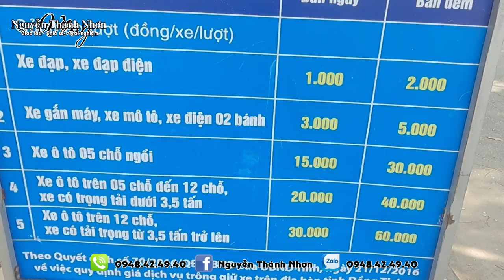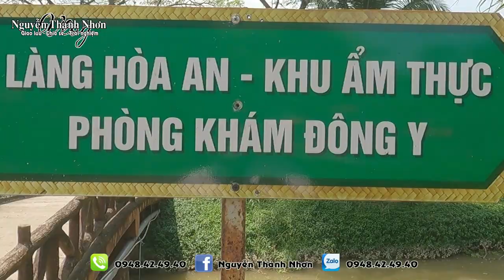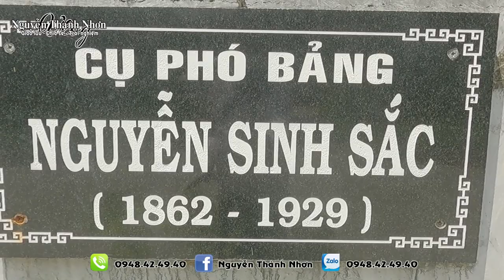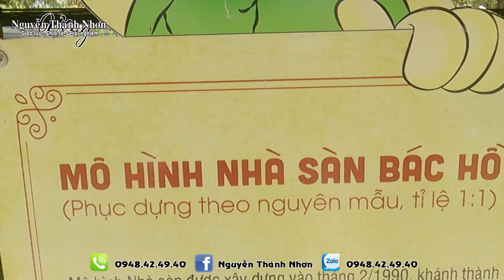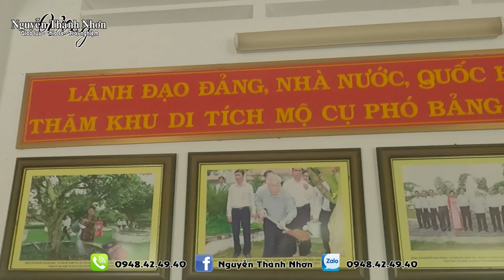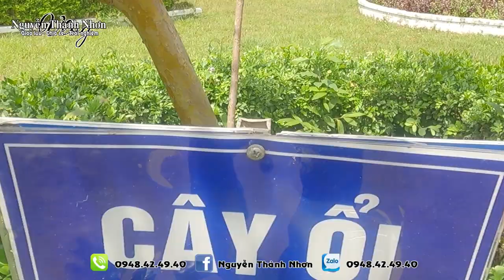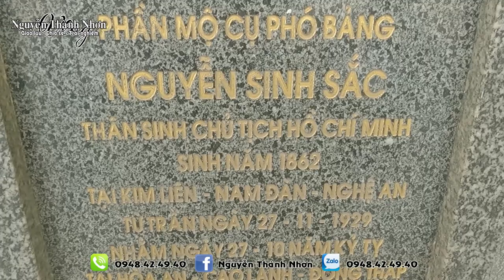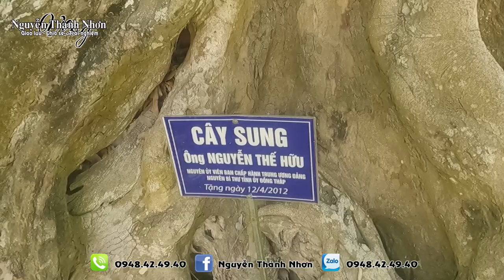Khu di tích lăng mộ cụ phó bảng NGUYỄN SINH SẮC | DU LỊCH ĐỒNG THÁP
Ghé thăm xứ sở của đất sen hồng, một trong những di tích linh thiêng, du khách không thể bỏ qua là khu di tích cụ Phó bảng Nguyễn Sinh Sắc - vị thân sinh ra Chủ tịch Hồ Chí Minh tọa lạc ở số 123/1 Phạm Hữu Lầu, phường 4, TP Cao Lãnh, tỉnh Đồng Tháp. Đây là quần thể kiến trúc văn hoá độc đáo, được Bộ Văn hoá xếp hạng di tích cấp quốc gia ngày 9/4/1992.
NGUYỄN THÀNH NHƠN Vlog
Giao lưu - Chia sẻ - Trãi nghiệm
Cảm ơn tất cả các bạn đã đồng hành và ủng hộ các Kênh Karaoke của mình. Rất mong tiếp tục nhận được sự yêu thương của mọi người.
Số điện thoại và Zalo : 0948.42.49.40
CHUYÊN:
- Cung cấp bài đàn, nhạc beat mọi thể loại
- Thực hiện karaoke theo yêu cẩu
NHANH CHÓNG - CHẤT LƯỢNG - UY TÍN - GIÁ CẠNH TRANH